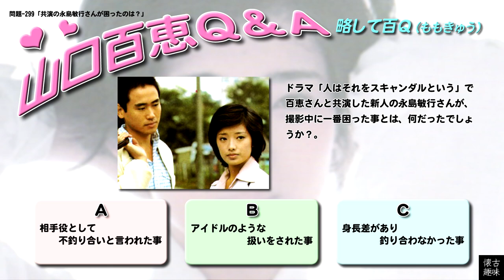百Ｑ問題 299「共演の永島敏行さんが困ったのは？」